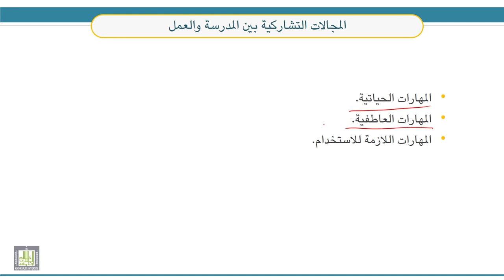قضايا معاصرة في التربية الخاصة | 6-6 | الخدمات الانتقالية لذوي الإعاقة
الوحدة 6 : قضية تأهيل وتوظيف ذوي الإعاقة
الدرس 6 : الخدمات الانتقالية لذوي الإعاقة
- الخدمات الانتقالية.
- المراحل الانتقالية في حياة الفرد ذوي الإعاقة.
- إشراك ذوي الإعاقة في التخطيط للتأهيل في مرحلة الانتقال للعمل.
- المكونات الأساسية للتخطيط المهني.
- مسؤولية المدرسة تجاه إتمام الانتقال الأولي.
- تنسيق الخدمات لتنفيذ متطلبات الانتقال من المدرسة إلى العمل.
- ربط المدرسة بالعمل.
- المجالات التشاركية بين المدرسة والعمل.